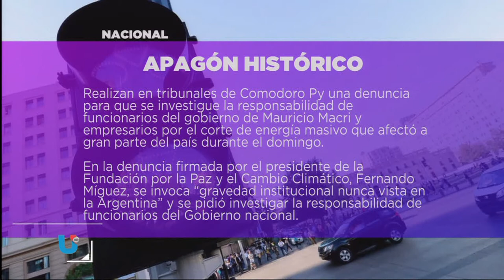DESTACADOS 18-06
Facebook.com/uniriotv
Twitter.com/uniriotv